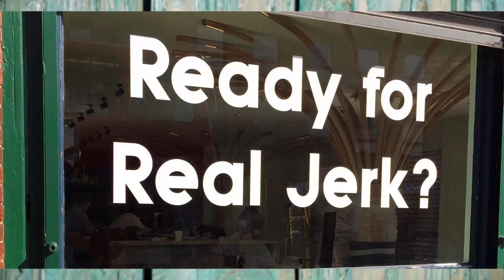Rudies Dalston London RealJerk Restaurant Video Interview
Rudie's, "real jerk" Jamaican restaurant, is set to launched in Dalston, London, in September. We catch up with one of the co-founders Edward Johnston of Port Royal Patties. He tells us about setting up Rudie's restaurant, the authentic jerk stations serving up food right in front of the customers and a rum bar serving a variety of rums and cocktails that reflect the history of Jamaica. The restaurant will have a ska, traditional reggae vibes for 60's and 70's with live vinyl playing sounds and a celebration of Rudeboy style and culture.